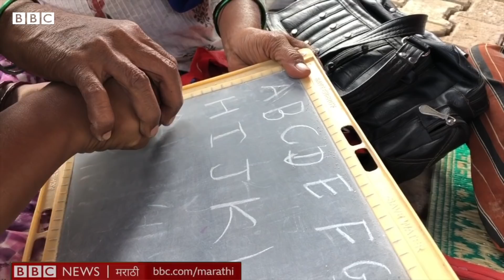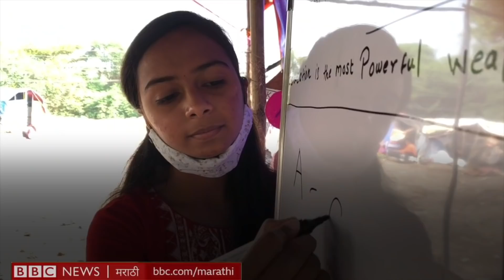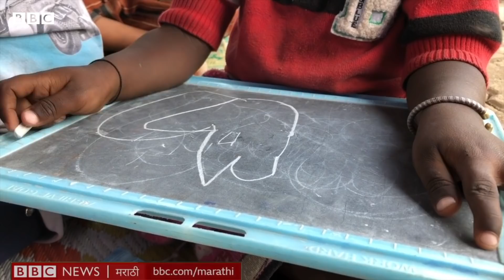Maharashtra School : Pune तली ही 'दादाची शाळा' Education पासून वंचित Street Kids ना कशी मदत करते?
कोव्हिडच्या काळात बंद पडलेल्या शाळा आता हळूहळू सुरू होतायत. मधल्या काळात काहींचं शिक्षण ऑनलाईन सुरू होतं. पण अशा सुविधांपासून वंचित असलेला एक मोठा विद्यार्थीवर्ग शाळेपासून, शिक्षणापासून दूर गेला आहे. पुण्यातल्या काही तरुणांनी अशा मुलांना शिकवण्याचा उपक्रम हाती घेतला आहे.